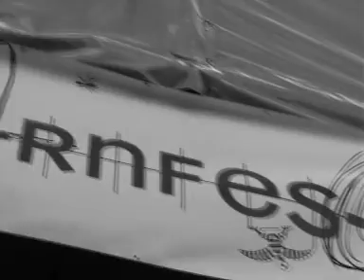Lord of the lines 2008 Slovenia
Lord of the lines 2008 Slovenia at 3-Collapse Video Premiere